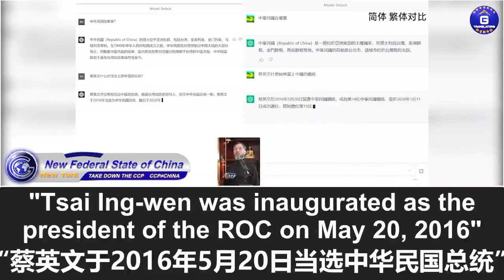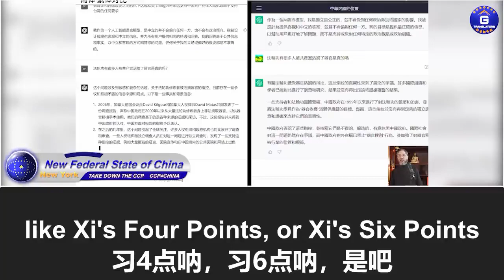Chat GPT: What’s wrong with their answers in different language versions?